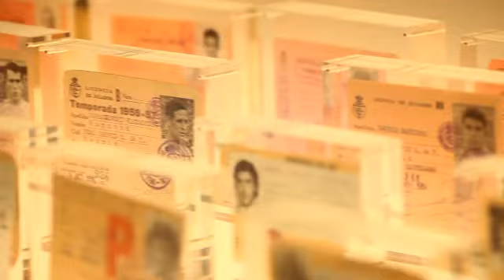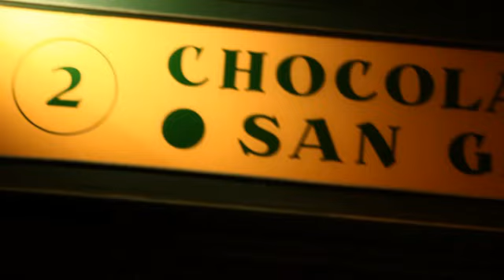Madrid - Off the Beaten Path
Dig a little deeper into Madrid's sights and sounds.